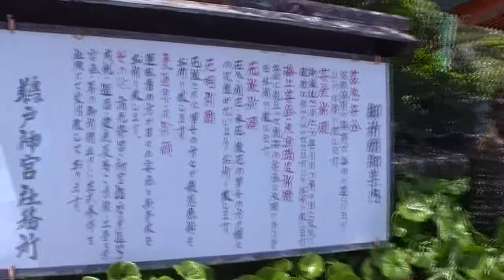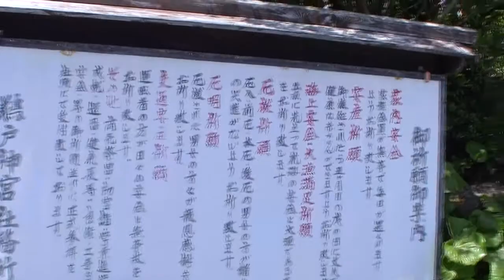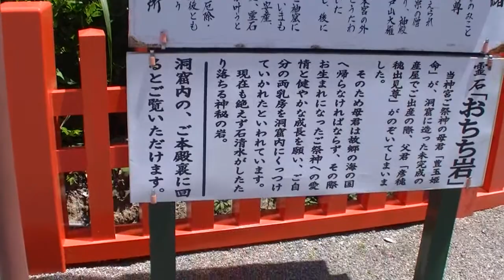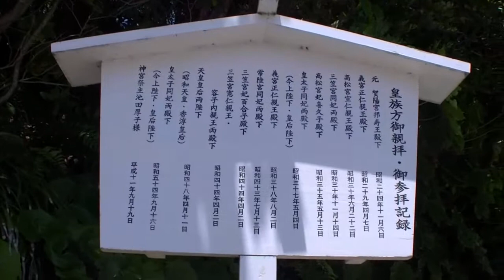宮崎県東海岸の旅・20140502（10）・鵜戸神宮・海岸沿い